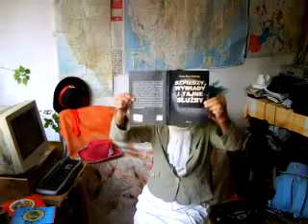WYKŁADY ZŁOTEJ JOZEFINY MOV00800